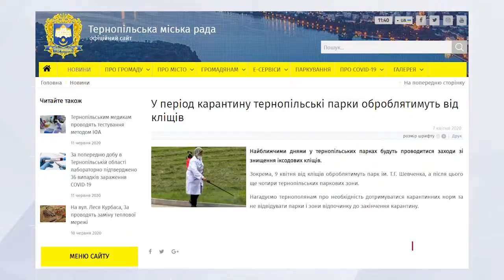Обережно, кліщі! Чернівецькій парки досі не обробили від небезпечних комах